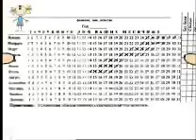менструальный цикл 1.wmv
менструальный цикл